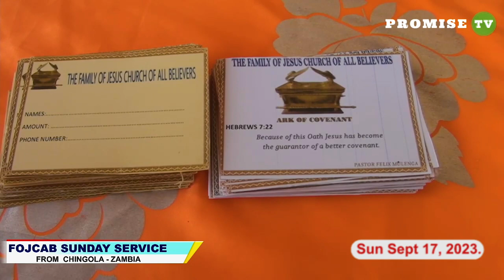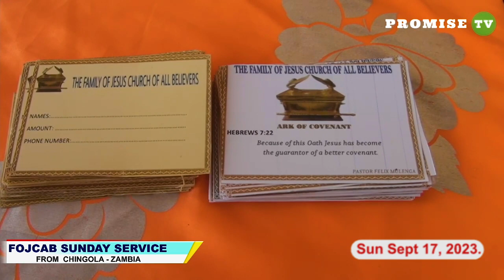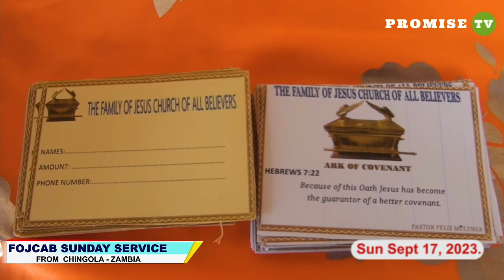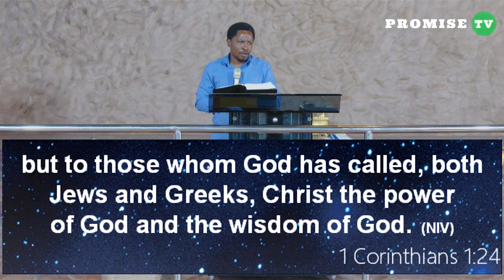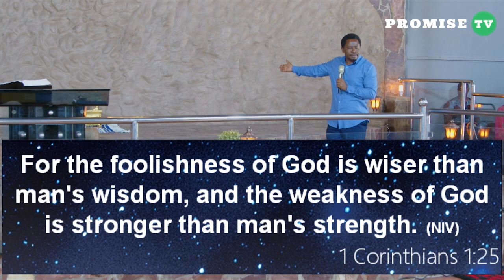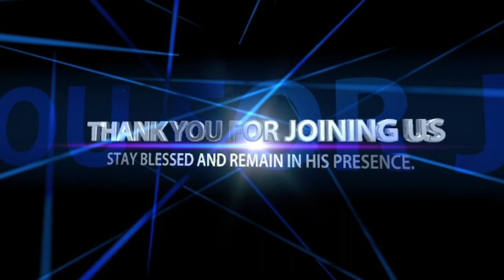Christ Is The Power And Wisdom Of God || Sermon By Pastor Felix Mulenga (17.09.2023)